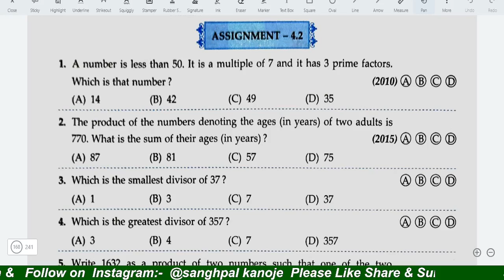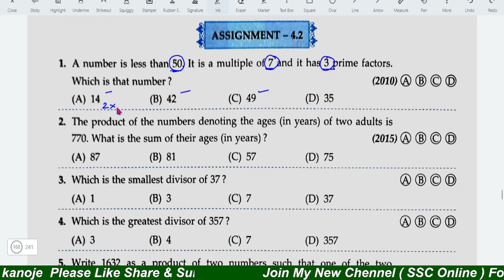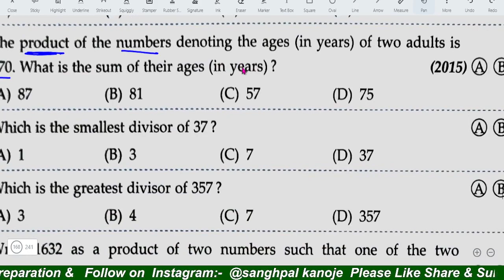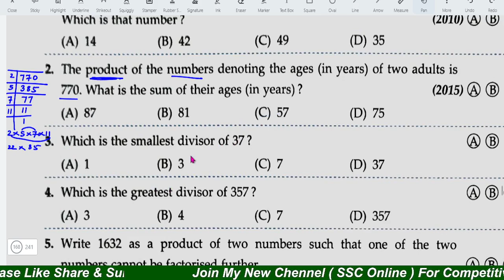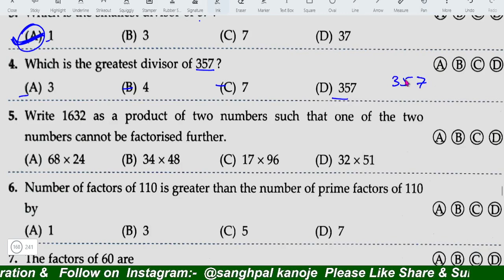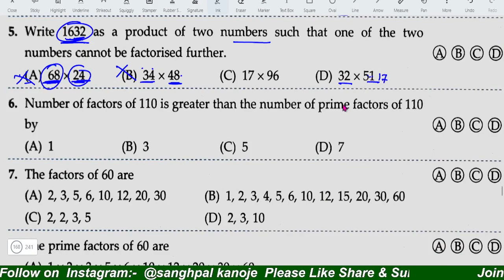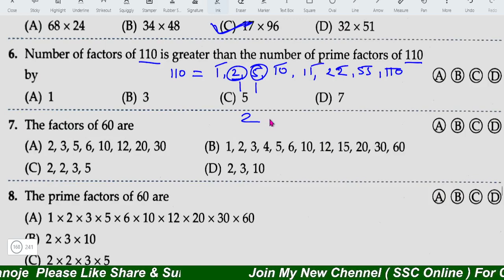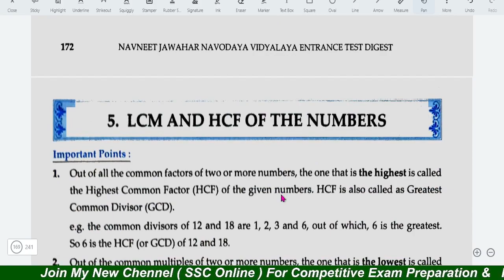Navodaya Maths class 6 | Navodaya math chapter 4 class 6 | navodaya math trick Assignment 4.2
navodaya math trick class 6,
navodaya class 6navodaya vidyalaya entrance exam 2021 class 6,
navodaya waiting list 2023 class 6
navodaya preparation for class 6
class 6 navodaya vidyalaya entrance exam
math navodaya vidyalaya class 6
navodaya syllabus 2023 class 6